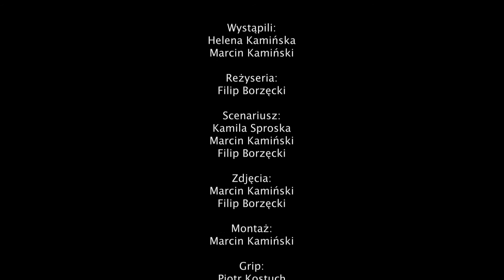Interkamp 2017 - Turnus II - Obóz Filmowy "Miłość jest ślepa"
Pokaz finałowy twórczego obozu Interkamp organizowanego przez Biuro Turystyki Aktywnej Kompas z Gdańska.